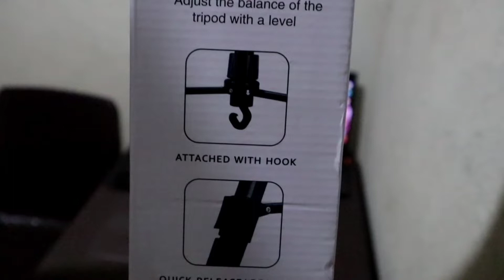CAMERA/CAMCORDER TRIPOD WEIFENG UNBOXING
tripod unboxing
tripod for camera
tripod for youtubers
tripod weifeng
tripod or mobilestand

🎵 Track Info:

Title: Secret To Happiness
Artist: JayJen
Genre: Dance & Electronic
Mood: Happy